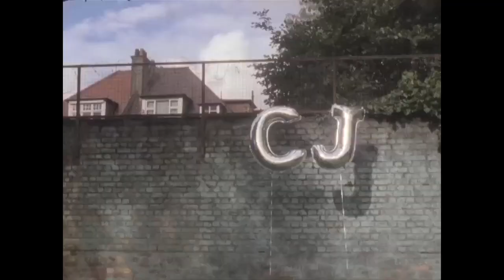Chris Jones Isle Vase | TransWorld SKATEboarding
Isle's first video Vase was no doubt one of the best videos of 2015. Here's the ender part from powerhouse Chris Jones.